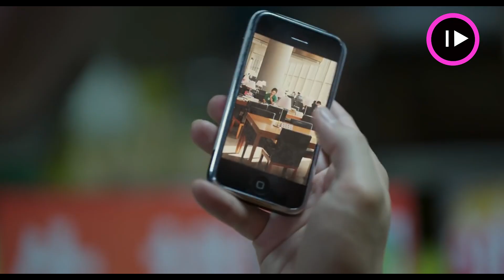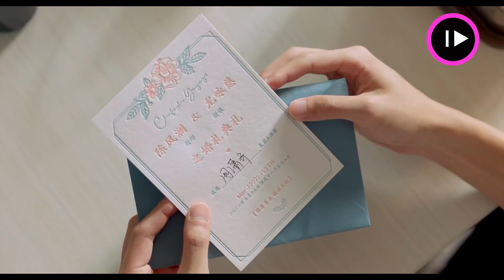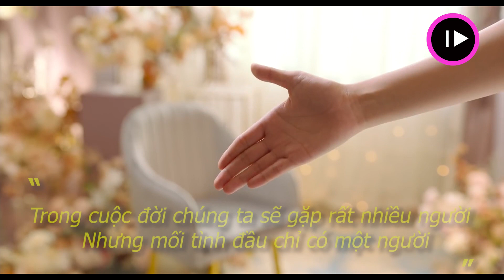Hôn Lễ Của Em Review: Từng yêu hết mình, sẽ không hối tiếc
Hôn lễ của em | My Love Review: Từng yêu hết mình, sẽ không hối tiếc
- 'Hôn Lễ Của Em' là bộ phim Trung Quốc được Remake từ tác phẩm 'On Your Wedding Day' - Ngày Em Đẹp Nhất của Hàn Quốc phát hành năm 2018 có sự tham gia của Park Bo Young và  Kim Young Kwang.
- Hôn Lễ Của Em bản Trung Quốc có sự tham gia của Chương Nhược Nam và Hứa Quang Hán.